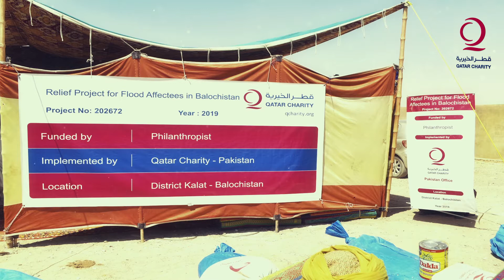Baluchistan Flood Relief Project Documentary | Qatar Charity Pakistan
Documentary on Flood relief efforts of Qatar Charity Pakistan in district Noshki and Kalat of Baluchistan.
Services:
Post Production
Subtitling
Colour grading
Music